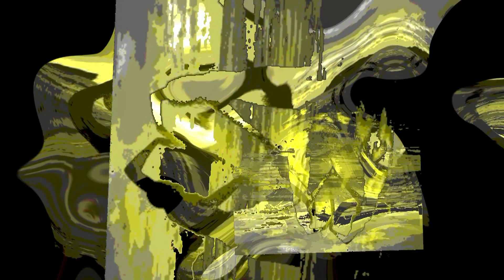THE SPINNING SUN FOR OCTOBER 16, 2011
THIS WEEK`S SPINNING SUN COMES TO US FROM OUR FRIEND
TAMMY LEE SHEPPARD

I HAVE TO THANK YOU FOR THE GREAT SHOT OF THE SUN
AND FOR THE POSITIVE QUOTES THAT YOU POST
TO FACEBOOK!!

I`M QUITE HAPPY WITH THIS WEEK`S SPINNING SUN.
SOMETIMES IT FEELS SO NATURAL!!

HAVE A GREAT WEEK AND
DO SOMETHING GOOD FOR YOURSELF!!

~JOHN~